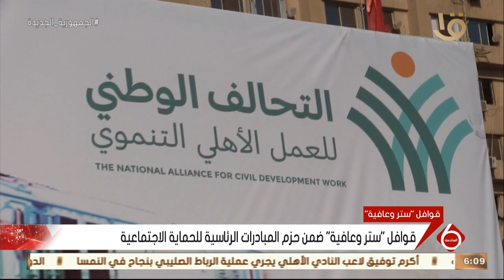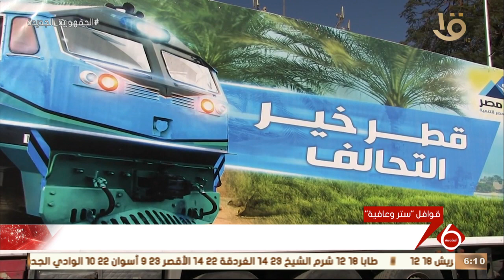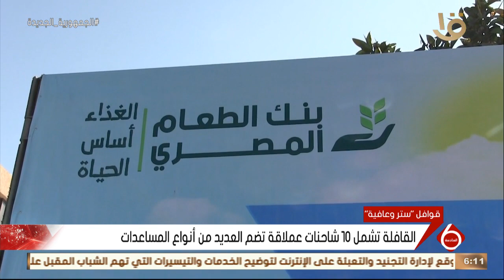نشرة السادسة | التحالف الوطني للعمل الأهلي يطلق قوافل جديدة في سوهاج